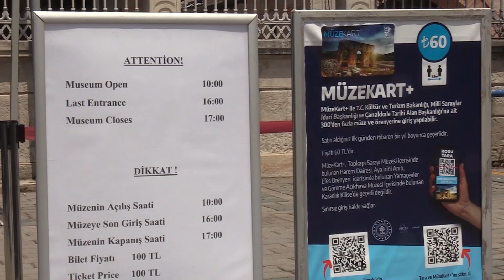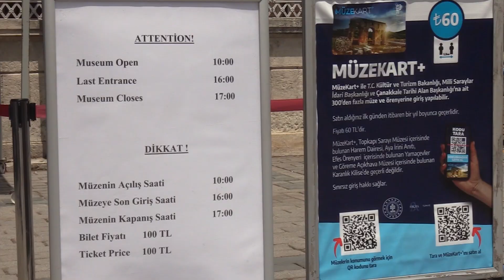Türk sağının Ayasofya sezonu açıldı – Sultanahmet’te vatandaşa sorduk: Ayasofya cami olsun mu?